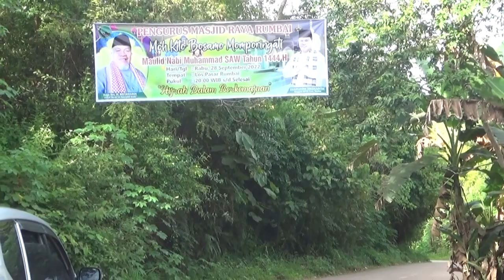Maniru Sifat Rasul : Buya Drs.H.Ristawardi Dt. Marajo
“amanah adalah salah satu sifat rasul yang artinya dapat dipercaya. Rasul selalu menjaga diri dari segala perbuatan dosa untuk menjaga kepercayaan umat pada dirinya”. - 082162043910